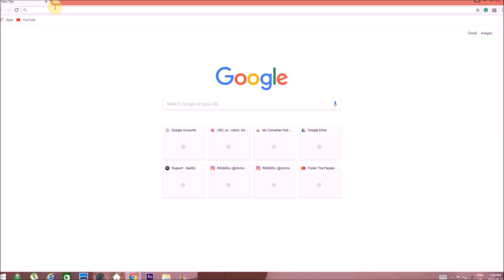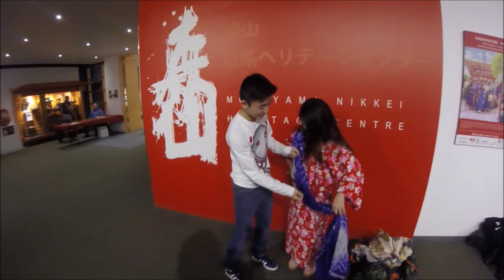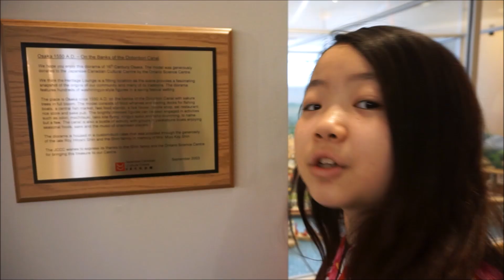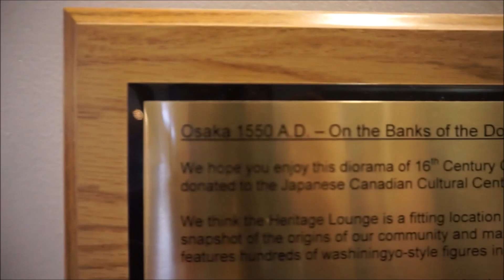Harumatsuri Festival (Spring Festival)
"좋아요"를 구독하고 😊
을 구독하십시오.
지켜 줘서 고맙습니다.

「好き」と😊を購読してください
😊を見ていただきありがとうございます

Equipment we use:
Canadian Shopping portals: